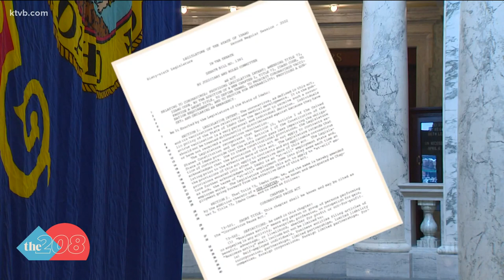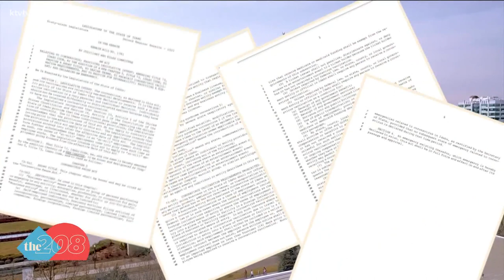Idaho Senate passes 'Coronavirus Pause Act' to limit vaccine requirements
The Idaho Senate took up the Coronavirus Pause Act to debate COVID vaccine requirements. Senate Bill 1381 proposes a one-year ban on businesses from requiring the COVID vaccine as a condition for employment. There are exceptions for things like employees in a medical setting, but the bill threatens financial penalties for businesses that don’t comply.

“In all the time that I've served in this body, I don't think I've ever worked harder on a piece of legislation,” said bill sponsor, Senate Pro Tempore, Senator Chuck Winder.

Senator Winder says he crafted the legislation carefully, to give exceptions for things like specific businesses that could risk losing Medicare and Medicaid funding, existing federal law, and contracts that employers already have.

“I like to use the expression thread the needle on protecting the rights of the employee while trying to safeguard the rights of the employer,” Winder said.

Critics say the bill is government overreach and penalizes Idaho businesses already struggling.

“In short, the private sector businesses have been through enough in the past and have enough to worry about in the future, without this mandate. As I've already indicated, if confined to the government, I'm all in. I was opposed to President Biden's mandate and would support 1381 if kept government-specific,” said Senator Jim Guthrie, a Republican from McCammon.

Supporters of the legislation argue that the bill is necessary to protect Idahoans from discrimination.

“Requiring someone to receive a coronavirus vaccination is a very personal and a very permanent decision, and it's not something that someone should be discriminated against because they did or did not receive that vaccination. And this is also a relatively new medical development. It's not a decision because of that should be forced on someone to maintain their employment,” said Senator Todd Lakey, a Republican from Nampa.

Many Republicans agreed.

“I see this bill as an American bill to give everybody a fair chance and that it is anti-discrimination pure and simple. Thank you,” said Senator Kevin Cook, a Republican from Idaho Falls.

Critics of the bill like Boise Democrat, Senator Melissa Wintrow, raised questions about the bill and how the legislature handles discrimination issues.

“To criminalize business is a really horrific thing to do. And my heart is kind of heavy on this bill, as I have said before because we talk about the word 'discrimination' when it comes to a state as one with a vaccine to stop the spread of a disease. And we are still resisting adding words 'sexual orientation,' 'gender identity' to our Human Rights Act, which is true discrimination,” Wintrow said.

After debate in the Senate, the bill passed 24-11 along mostly party lines. Senator Winder says he believes the bill balances the values of a business and the rights of an individual in Idaho.

“We try to recognize that there are legitimate business interests that need to be protected, but there are also legitimate personal interests that need to be protected,” said Senator Winder.

After passing the Idaho Senate, the legislation heads to the House.